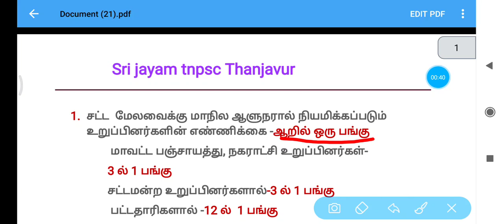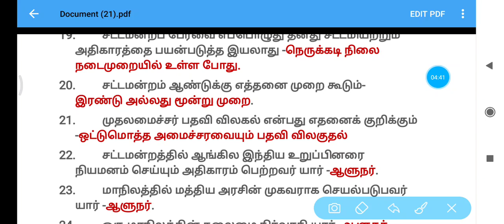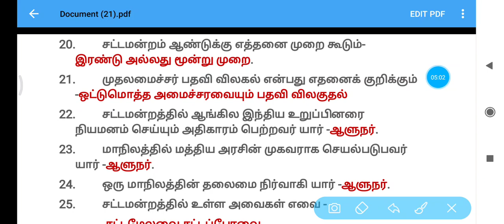மாநில அரசு part2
மின்னல் வேக ரிவிசன்